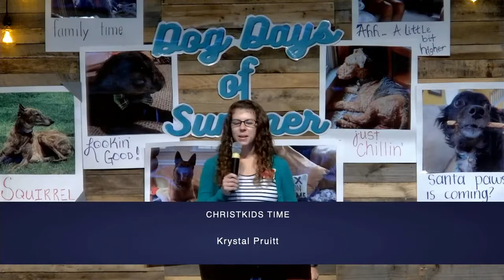ChristKids Time with Krystal | 08/28/22